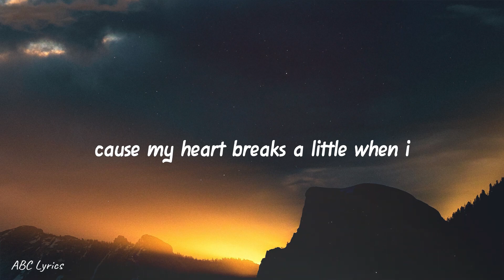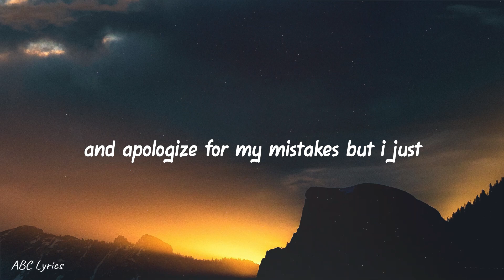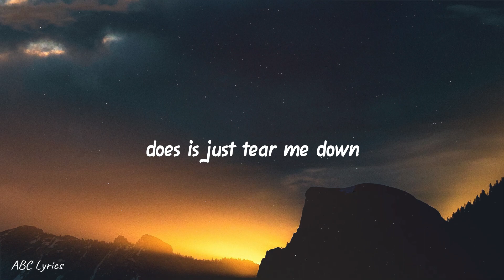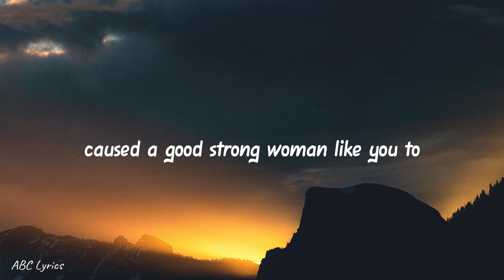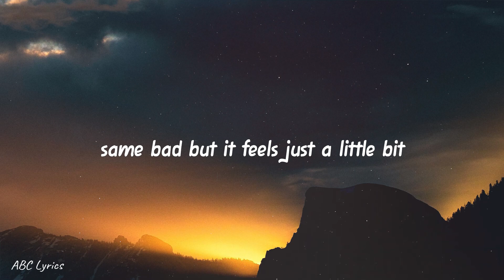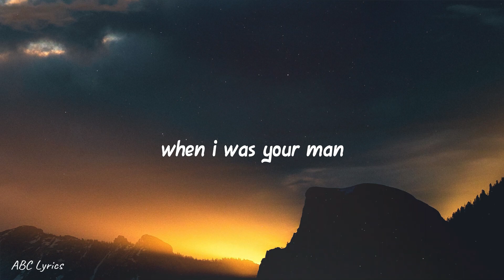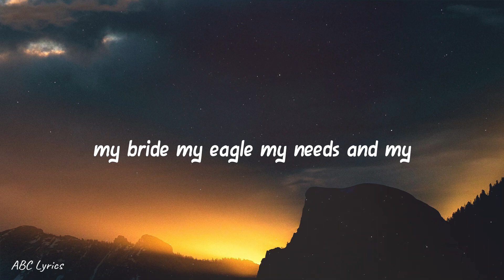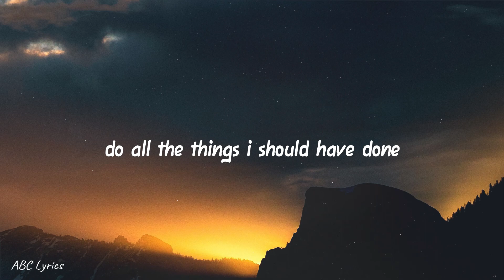Bruno Mars - When I Was Your Man (Lyrics)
/ brunomars​​​

 / brunomars​​​

 / brunomars​​

(Lyrics):
[Verse 1]

[Chorus]
'Cause I remember how much you love to dance